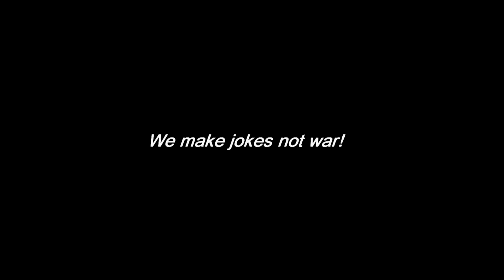3 Soldati:Treceti batalioane romane...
Acest filmulet este un promo.
3 soldati sunt:
Paul Lungu (creator top 8)
Eduard Sandu (ventriloc finalist Romanii au talent)
Cristian Dumitru (cel mai bun comediant care nu apare pe tv)
Se apropie cel de al III lea RAS Mondial. Pe 13 mai esti chemat la incorporare in Music Pub din Bucuresti incepand cu ora 20.
Nu rata un show unic 3in 1: Stand-Up Comedy, Magie si Ventrilocie.
Vinovati pentru umor cu premeditare sunt: Cristian Dumitru, Paul Lungu si Eduard Sandu.